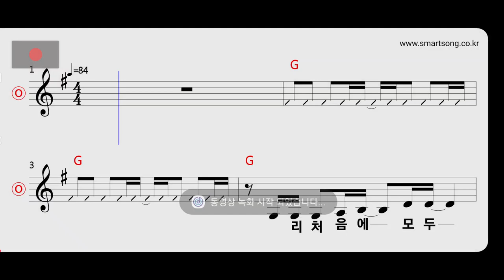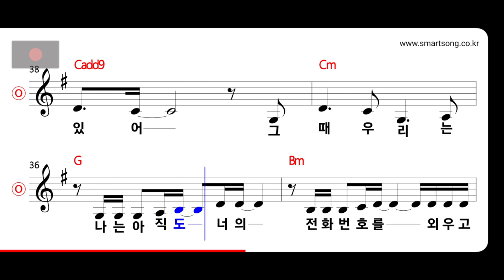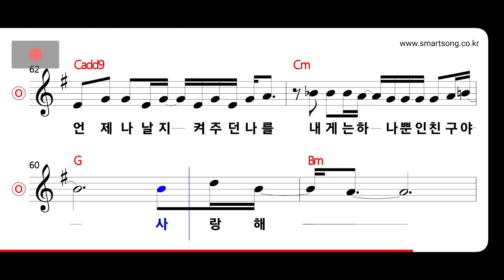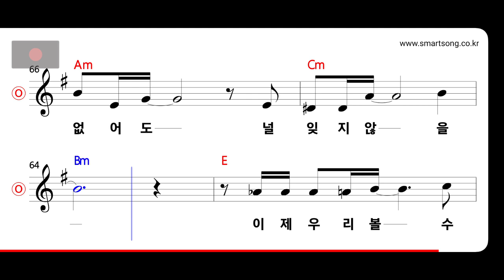한스밴드 - 친구야 사랑해 MR